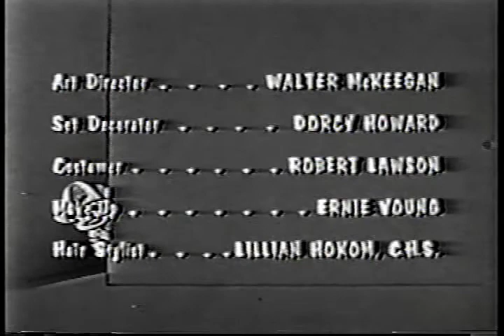DON'T CALL ME CHARLIE closing credits NBC.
Mostly forgotten sitcom about a veterinarian who is assigned military duty in Paris, France.  Now, he was the star of the show, and yet the show is named after his military superior with the first name of CHARLES.  I'm eagerly seeking more episodes of this one.  I only posted the closing credits because the opening credits are among the shortest in TV history.